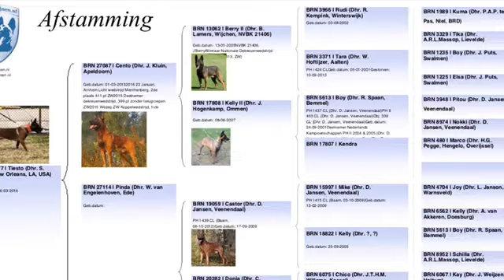Tiesto brn 32177, imported from Holland of proven KNPV lines, open for Stud.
Tiesto brn 32177 was imported from Holland at 7 months old already training for the KNPV Program. He is just over 2 1/2 and training for the Urban K9 Certification in the Civil Unrest Program US. He is open for Stud. Most of his offspring are with Law Enforcement.